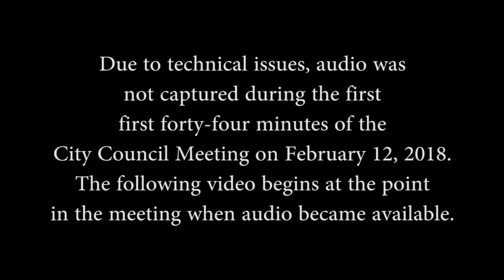City Council Meeting - February 12, 2018